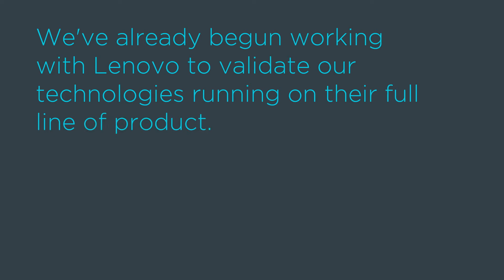RedHat talks about ThinkSystem and ThinkAgile data center solutions.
RedHat alliance video featuring Scott Musson, Vice President Alliances, RedHat.  Scott Musson talks about the joint achievements for RedHat and Lenovo.  And give his point of view about the new Lanovo ThinkSystem and ThinkAgile data center solutions.